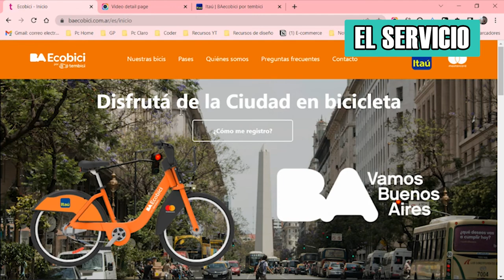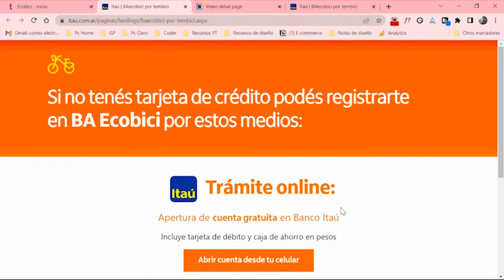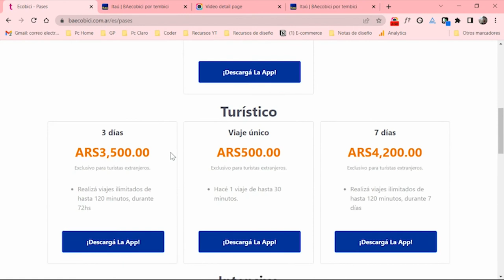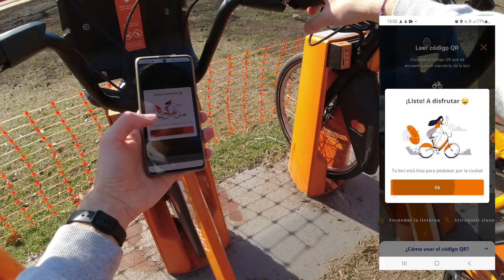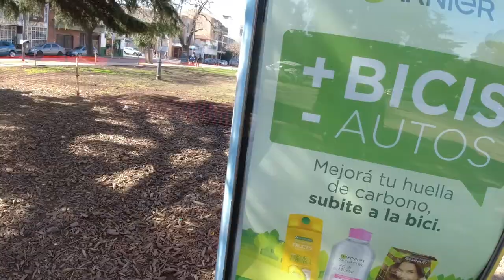ECOBICI - El sistema de bicicletas público de Buenos Aires 🚲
Te cuento todo lo que tenés que saber para usar las bicicletas de la Ciudad de Buenos Aires, con su opción gratis y las otras alternativas.
De paso hacemos una pequeña review de la bici, sus partes y prestaciones en general.

⚠️  📣 ACTUALIZACIÓN DEL SERVICIO: Ampliaron las opiniones  de pagoy ahora también aceptan tarjetas de débito y otras opciones como UALA o Mercado pago .

Dirección para hacer el trámite personalmente Lafayette 1728 - BARRACAS (CABA)